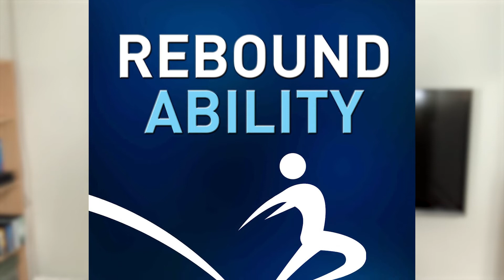The Rebound Ability Book Review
This week, David gives an overview of his newest book- Rebound Ability. In his insightful book, David shares the lessons he has learned as he clawed his way back from a personal crisis to go from bankruptcy to prosperity in just 5 years.

So if you are just starting to get off your feet or in a kind of slump right now, Rebound Ability is your best source for inspiration and motivation.

David is an experienced Entrepreneur, Business Consultant, Author, Speaker and Online Trainer. He is a regular contributor on Business and Personal Development podcasts and on Social Media where he shares his insights into what a person needs to do to enjoy Business and Personal Success.

David’s primary focus is to help business owners to identify the key issues they need to address and to take the right action steps when they need to take them. David will work with you to ensure you make the changes you need to guarantee your business success and fulfillment.